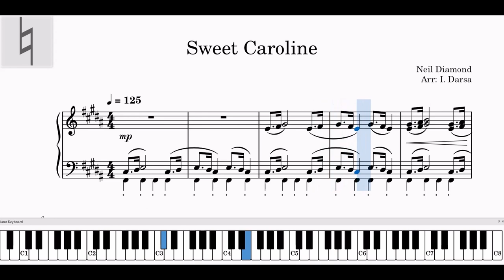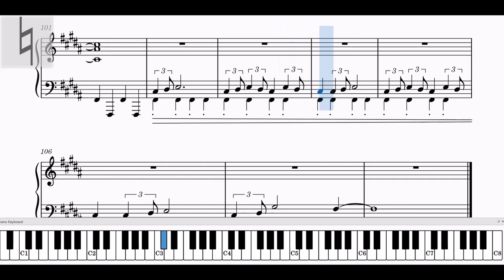Sweet Caroline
by Neil Diamond

"Sweet Caroline" is a song written and performed by American singer Neil Diamond and released in May 1969 as a single with the title "Sweet Caroline (Good Times Never Seemed So Good)". It was arranged by Charles Calello, and recorded at American Sound Studio in Memphis, Tennessee.

Diamond has provided different explanations for the song's origins. In a 2007 interview, he stated the inspiration for the song was John F. Kennedy's daughter, Caroline, who was 11 years old at the time it was released. Diamond sang the song for her at her 50th birthday celebration in 2007. On December 21, 2011, in an interview on CBS's The Early Show, Diamond said that a magazine cover photo of Caroline as a young child on a horse with her parents created an image in his mind, and the rest of the song came together about five years after seeing the picture. However, in 2014, Diamond said the song was about his then-wife Marcia, but he needed a three-syllable name to fit the melody.